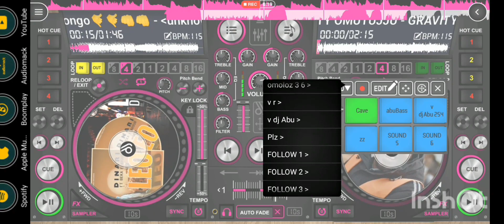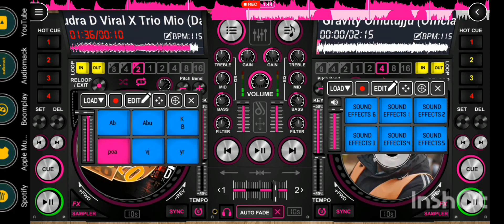BALO BALO REMIX BEST DJ DEEJAY ABU254 BESTAFRICA REMIX 2023🔥🔥